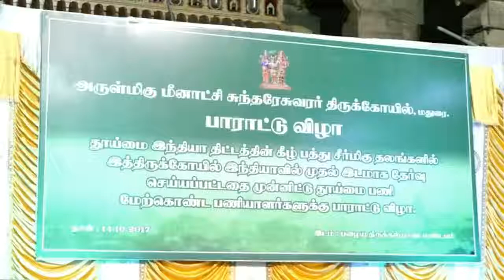The first Indian temple under Purity India scheme said sevur ramachandran